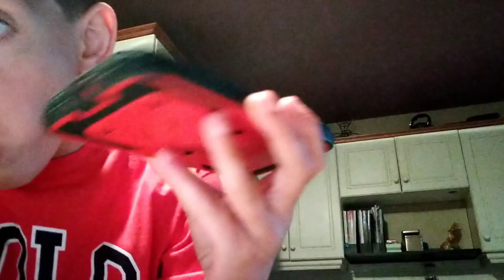At least they answered! Tech support scammers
Dooont cooopy!